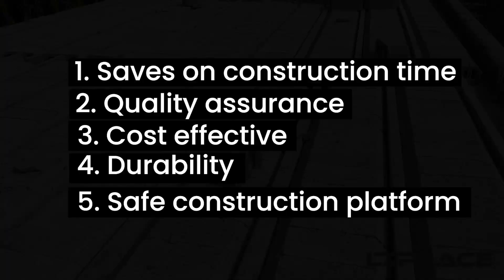BEAM & BLOCK TECHNOLOGY-EASY TO FIX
Beam and Block precast slabs is an alternative solution for traditional casting.  The technology incorporates the use of T beams which have interlocking groves with the blocks. The system is 30% lighter than the solid slab and have to be redesigned . Other advantages include perfect insulation properties from heat, fast to install, cost effective and labor friendly. Find us across the country in Mombasa, Malindi, Kilifi, Lamu, Diani, Nairobi.